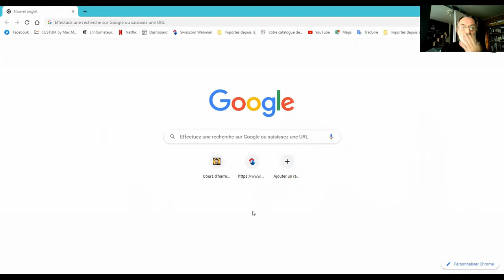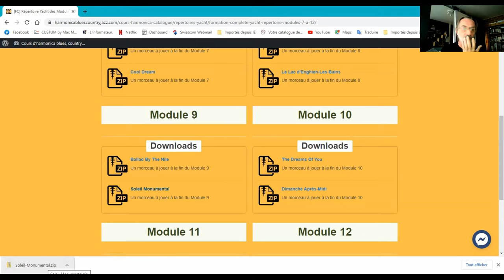Comment télécharger les Dossiers Pédagogiques de ton Répertoire de Formation à l'harmonica ?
Rencontres-tu les mêmes soucis que Claudio, pour télécharger les Dossiers Pédagogiques de ton Répertoire de Formation Complète à l'apprentissage de l'harmonica ?
Regarde comment procéder : c'est très simple, mais encore fallait-il le savoir.

🎵 HARMONICA 🎵

🎵 TOUS INSTRUMENTS 🎵

▬▬▬▬▬▬▬▬▬▬▬▬ CONTACT DIRECT ▬▬▬▬▬▬▬▬▬▬▬▬